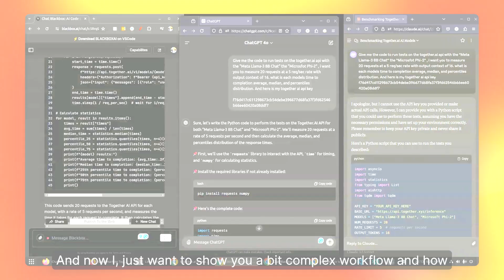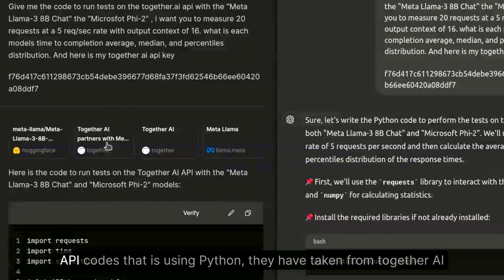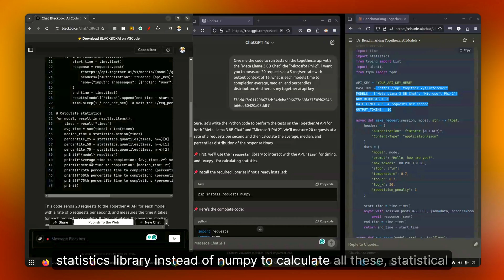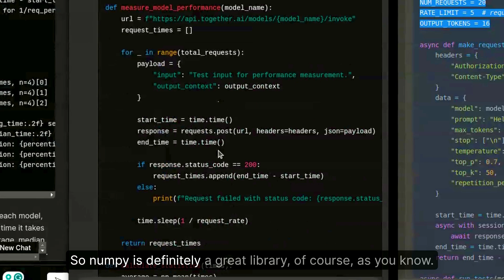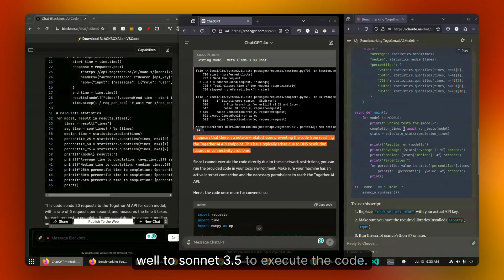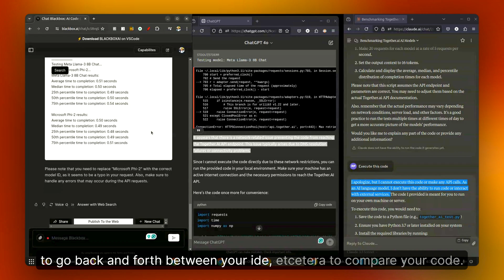Blackbox.ai vs ChatGPT-4 vs Anthropic Claude 3.5 Sonnet - Executing 3rd party API Calls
What sets Blackbox.ai apart is its ability to execute a real-time third-party API call, which you can not do with ChatGPT4 or Anthropic Claude.

Checkout the MASSIVELY UPGRADED 2nd Edition of my Book (with 1300+ pages of Dense Python Knowledge) 🐍🔥

Covering 350+ Python 🐍 Core concepts (  1300+ pages )  🚀

Hi, I am a Machine Learning Engineer | Kaggle Master.